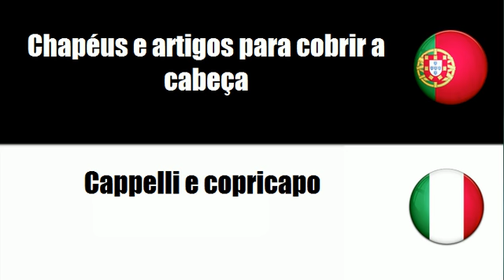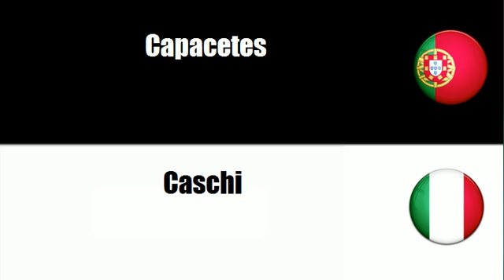Português+Italiano = Chapéus e artigos para cobrir a cabeça